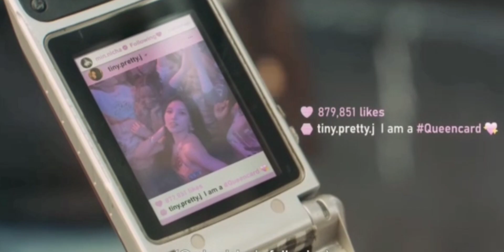SND-'퀸카(QUEEN CARD)'Official Music Video